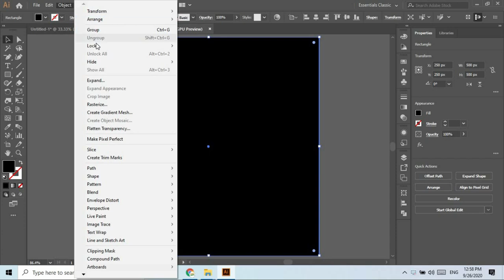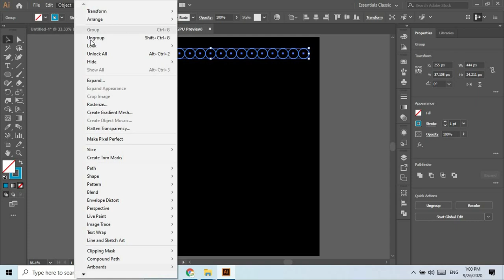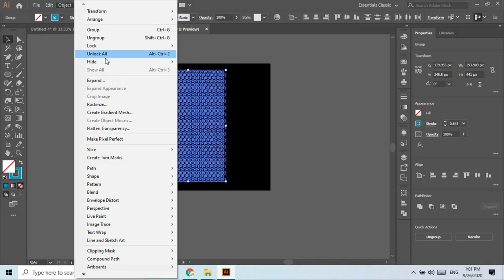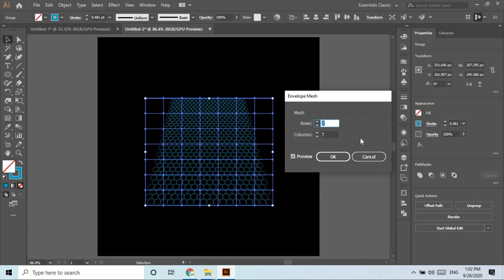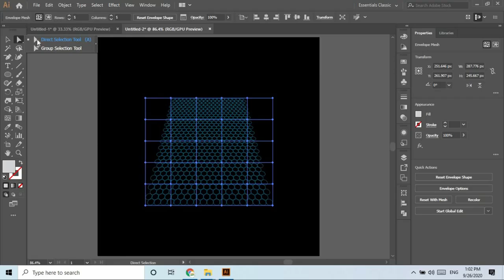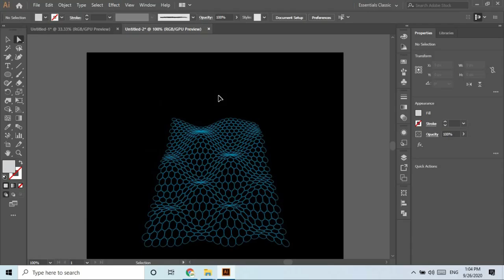Dynamic Circle Wave | Wavy Circle Lines in Illustrator | 2 Minute Adobe Illustrator Tutorial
In this tutorial, we're going to learn how to create Dynamic Circle Wave, Wavy Circle Lines in Illustrator | 2 Minute Adobe Illustrator Tutorial